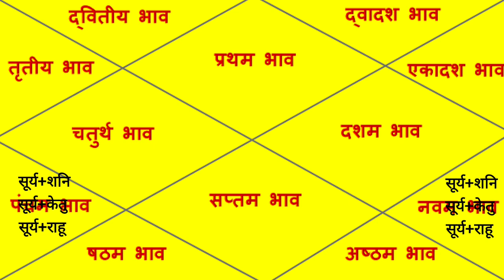पितृ दोष, कालसर्प दोष और वास्तु दोष का एक मात्र उपाय।।